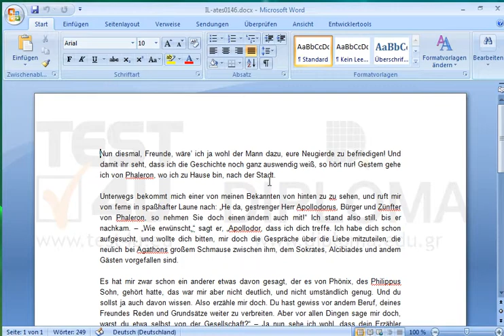Setzen Sie das Wort Phaleron vom ersten Absatz in Kapitälchen um.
Setzen Sie das Wort Phaleron vom ersten Absatz in Kapitälchen um. Möchten Sie mehr. Laden Sie das TEST4U demo herunter